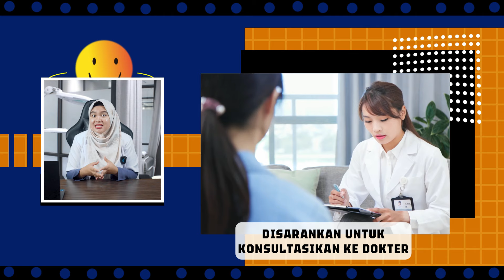PENYEBAB PAYUDARA NYERI SEBELAH HATI HATI - DOKTER WSP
nyeri payudara sebelah bisa kamu alai dan tentu ini jangan di sepelekan karena nyeri payudara sebalah bisa di sebabkan oleh hal ini

skincare dermawell nbp
Link Shopee Dermawell Official :

WA admin Dermawell Official :
+62 812‑7888‑8920 (Please Just Chat )

Terimakasih